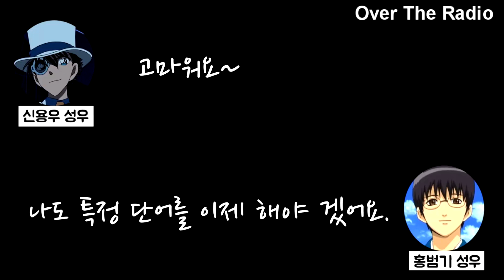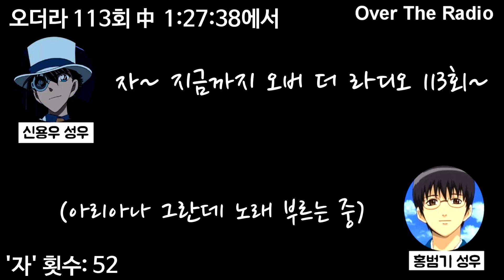[오더라]신용우, 홍범기 성우가 아무튼 영상을 봐버렸다.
출처: 오더라 113화